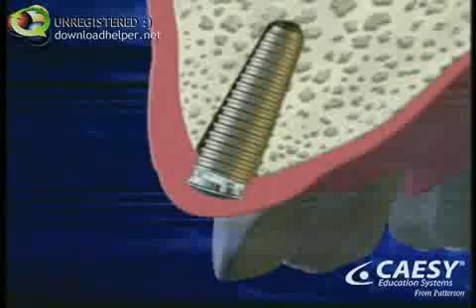dental implants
How dental implants are placed.